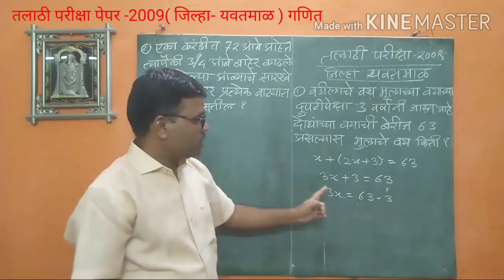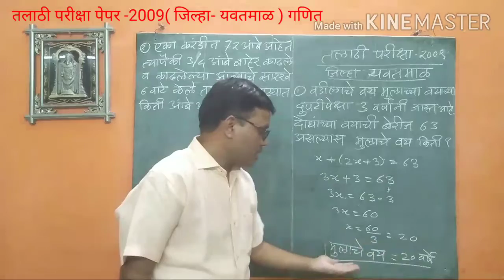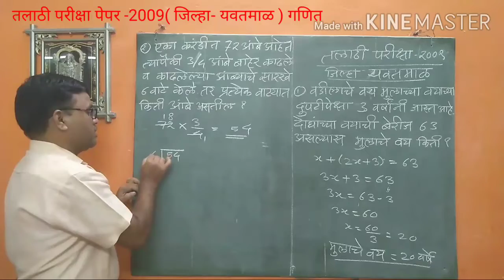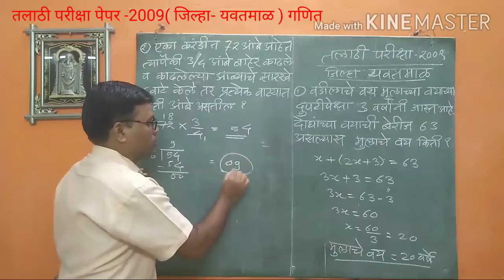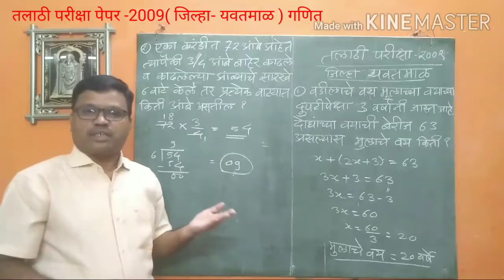तलाठी परीक्षा पेपर 2009 /फक्त गणित / सोपी पध्दत/ भाग 1